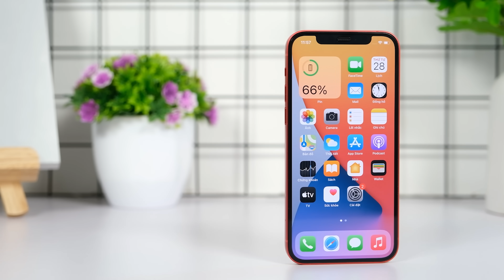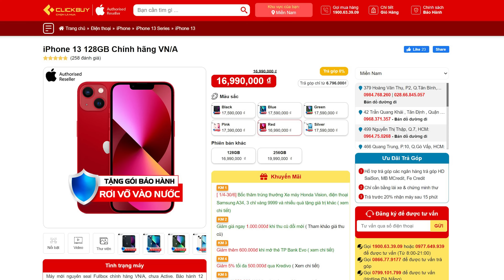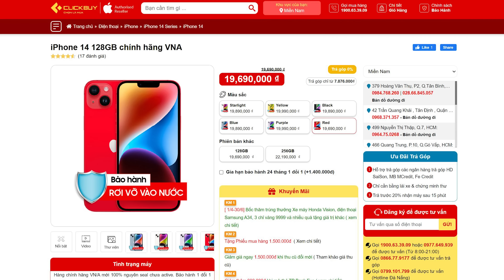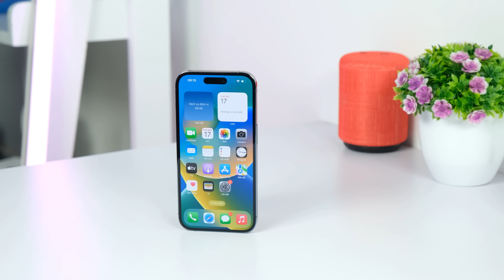Giá iPhone chưa bao giờ giảm sâu như bây giờ!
Tham khảo Điện thoại CHÍNH HÃNG - GIÁ TỐT NHẤT tại Clickbuy
Tham khảo Laptop giá tốt nhập Mỹ an tâm nhất đến